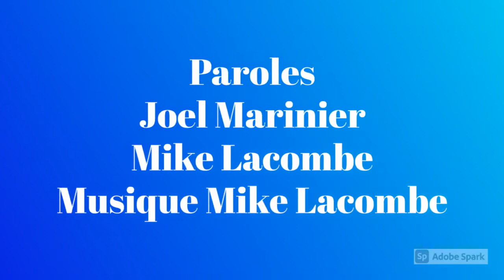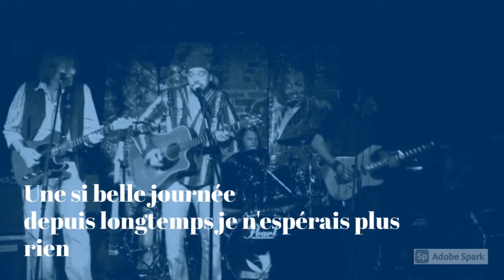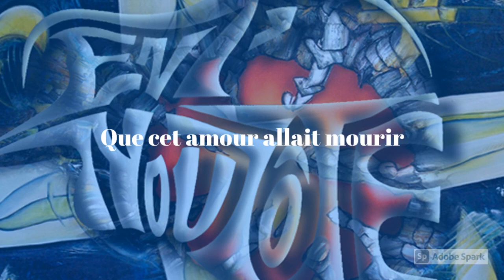Heureux Hasard Ent'nouzote studio 2010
Heureux Hasard
(paroles Joel Marinier/Mike Lacombe-Musique Mike Lacombe)
tirée du premier album d'Ent'nouzote  de 2010
Merci a tous ceux qui ont un jour fait parti de ce merveilleux groupe !!!
Mike dit L'irlandais